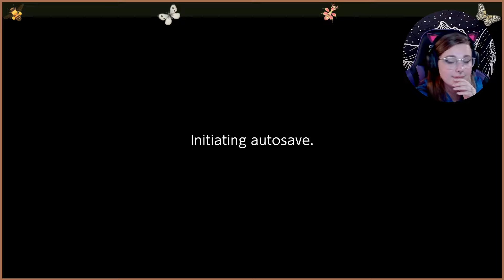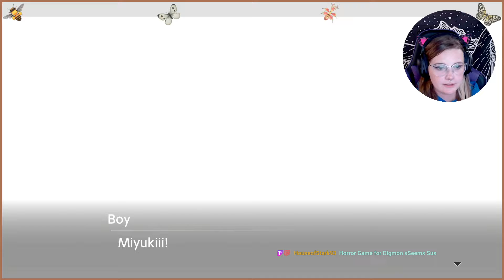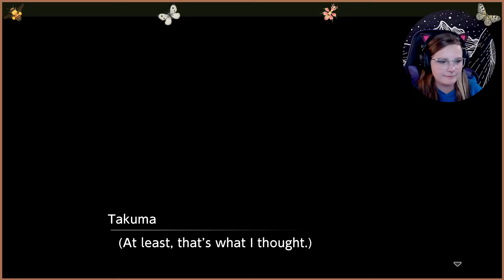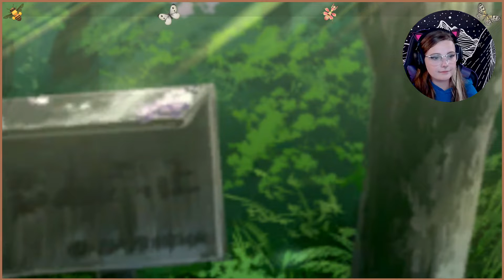Let's Start a New Journey! - Digimon Survive #1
*Previously recorded on Twitch*

A group of middle schooler go on a class trip for each of their schools, all becoming friends along the way. It all starts as a normal trip, but little do they know their whole lives are about to change!